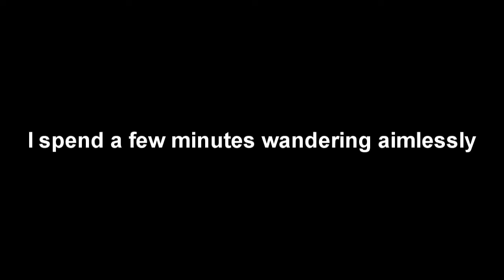Quantum Conundrum: Angstrom, you crazy guuuuurl (part 4)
Seriously, she cray cray.

I hate that phrase so much.